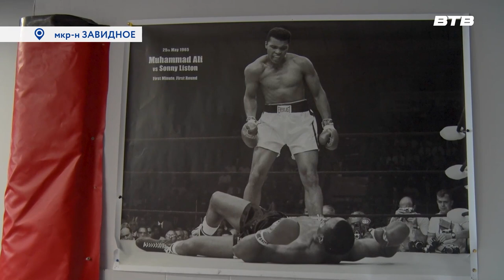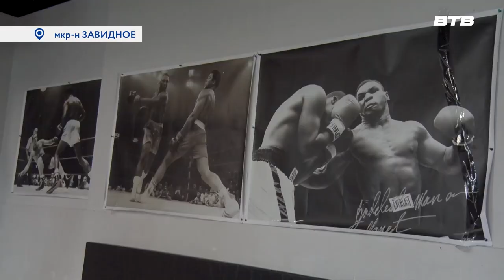УДАРНЫЙ СПОРТ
В бойцовском клуб «Пакмэн» в день защиты детей прошли поединки между воспитанниками. Юные боксеры сразились в разных возрастных группах и показали все то, чему они научились на тренировках за год.